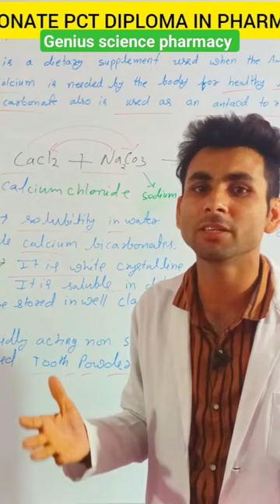2 minute motivational speech for students in hindi BY DIWAKAR SIR